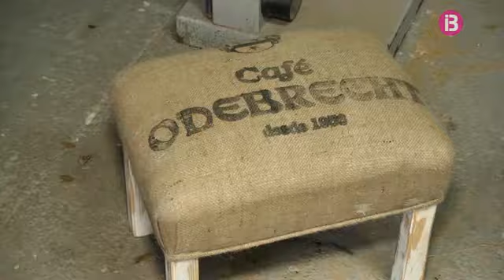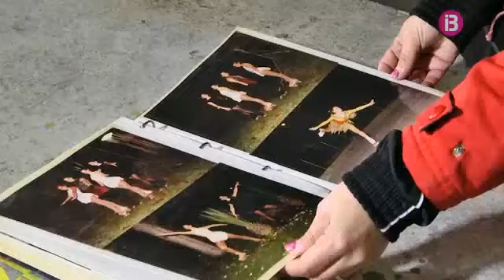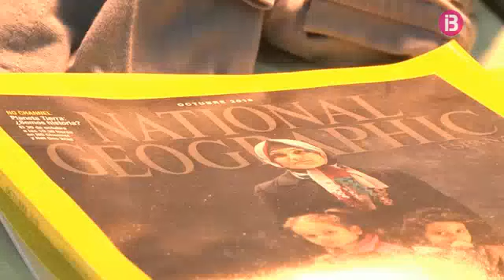Ben a prop [Cap. 25]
Començarem per Ferreries, on ens espera n’Edu Coll per fer una sessió de fisioteràpia per cavalls. Aquest Ferrerienc ha sabut combinar la seva professió amb la seva passió i ha descobert d’aquesta forma com establir una comunicació més profunda amb aquests animals.

A les afores de Son Ferriol a foravila entre ovelles i avions hem quedat amb en Juan Carlos Alfonso, un peculiar artista que crea obres d’art a partir de fustes recuperades de la mar.

Algaida al centre de conservació i manteniment de la carretera Ma-15 Palma- Manacor hem quedat amb en Toni Gayá un experimentat operari que ens contarà en que consisteixen les seves tasques diàries

Al pati del col•legi Blanquerna al Pont d’Inca i trobam na Tamar Fernández fundadora fa ja16 anys del club de patinatge artístic Alpha. Ella és dedica amb cos i anima a potenciar i ensenyar aquest esport a mes de 180 nins i nines.

A  Manacor a un taller de pintura ens trobam a n'en Toni Pascual, un jove activista amb molta passió per la pintura i també per la cuina exòtica asiàtica.

Al cap caracull del carrer Es Murull de Lloseta i viu en Sito Coll, allà al seu taller de restauració hem quedat amb ell, perque ens conti i mostri les seves peces restaurades i les que te per restaurar.

Si vols conèixer moltes més persones amb histories com aquestes no te perdis Ben a prop.